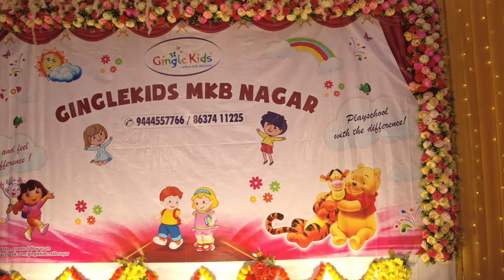Gingle kids Play School MKB Nagar || 15th Kids Graduation & Annual Day Celebration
Address :
    No.8, Radhakrishna Street, Opp St.Joseph's Church,, Vivekananda Nagar, MKB Nagar, Chennai, Tamil Nadu 600118

Good Vibes Only by Wanheda